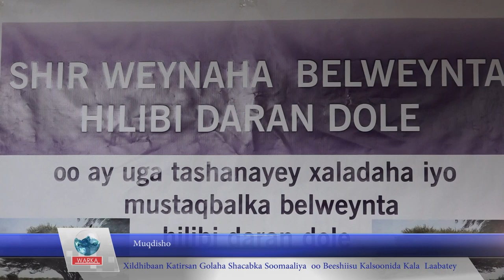muqdisho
Xildhibaan Katirsan Baarlamaanka Soomaaliya oo beeshiisu Kalsoonida Kala Laabatay